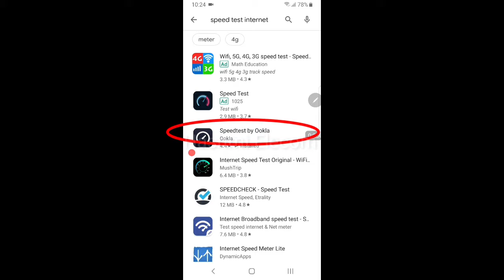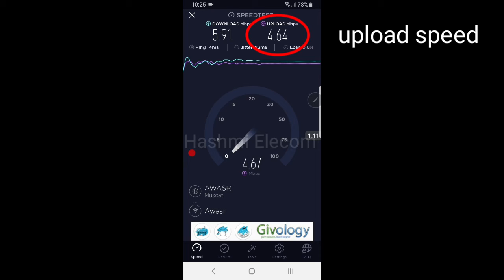30 August 2019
internet ki speed cheek